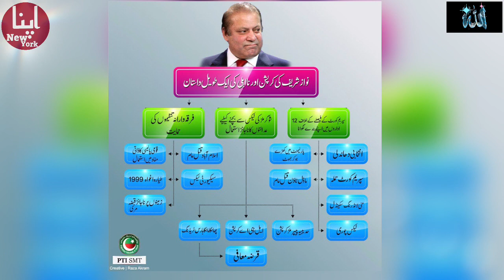Nawaz Sharif’s Next Plan اب نوازشریف کس ملک کو کھائیں گے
𝐙𝐨𝐛𝐢𝐚 𝐃𝐚𝐢𝐥𝐲 𝐋𝐢𝐟𝐞 𝐈𝐧 𝐍𝐞𝐰𝐘𝐨𝐫𝐤

𝙫𝙡𝙤𝙜𝙜𝙚𝙧 - 𝙏𝙧𝙖𝙫𝙚𝙡𝙚𝙧 - 𝙄𝙣𝙨𝙥𝙞𝙧𝙖𝙩𝙞𝙤𝙣𝙖𝙡 𝙎𝙥𝙚𝙖𝙠𝙚𝙧